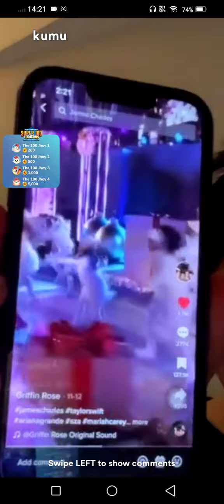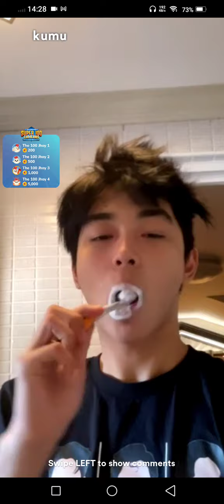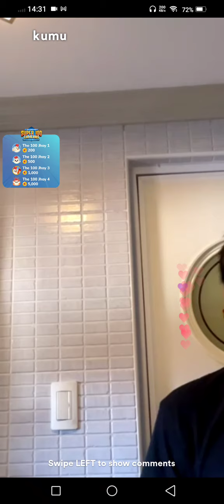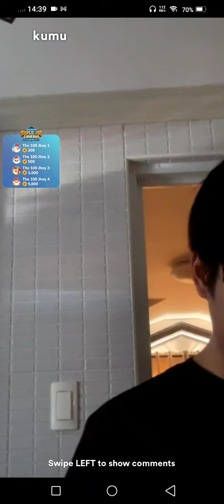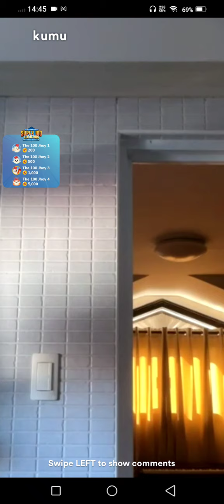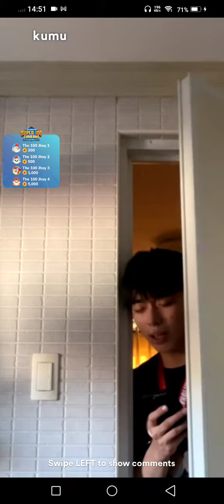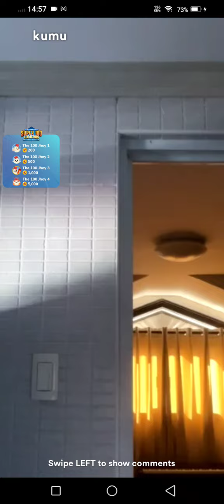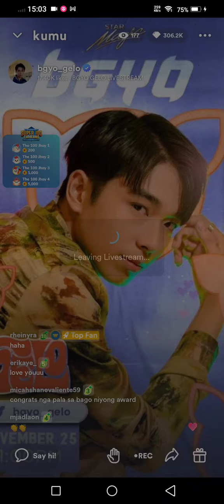BGYO Gelo Kumu Live 11-25-2022 02